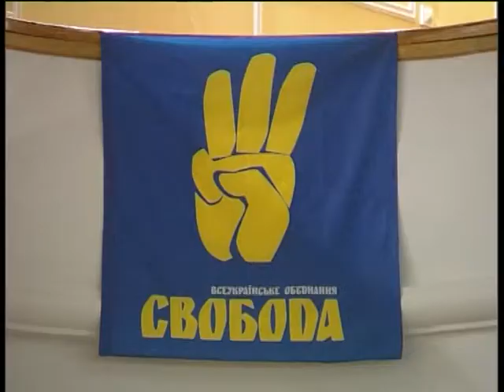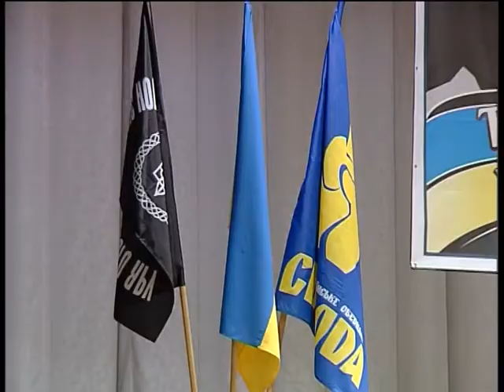Олег Тягнибок у Черкасах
Лідер «Свободи» йде у Президенти. У Черкасах Олег Тягнибок презентував громаді свою передвиборчу програму «Плекаймо українську силу!» Саме народ, переконаний Олег Тягнибок, має стати справжнім джерелом влади. Для цього треба провести адмінреформу